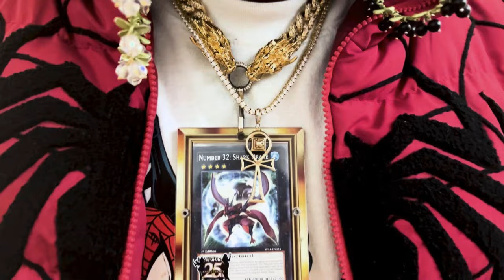Some people should just NOT TALK WTF